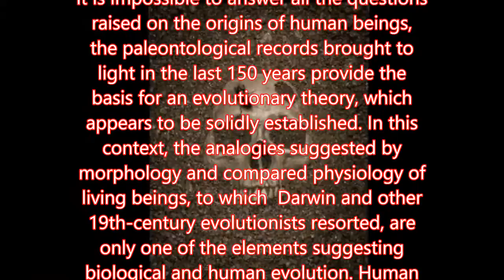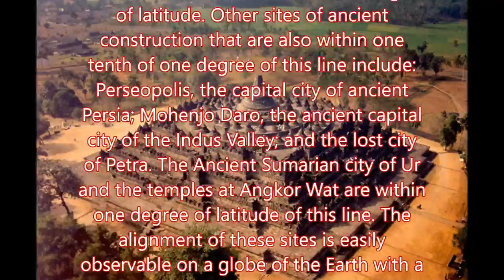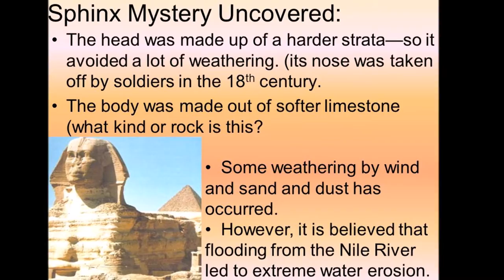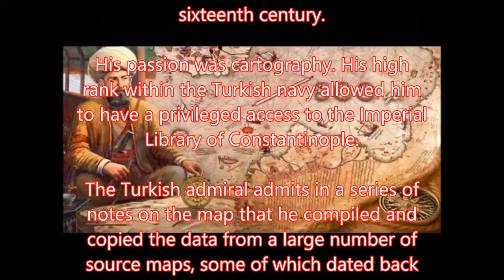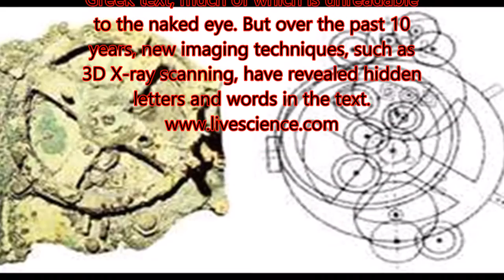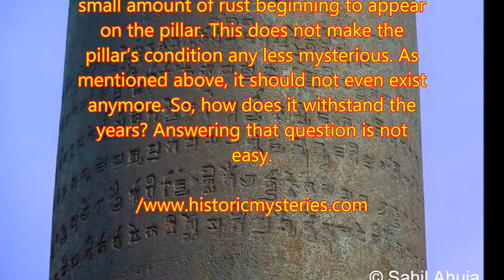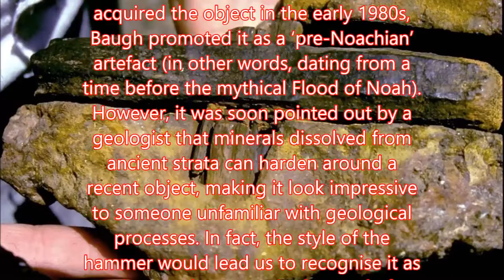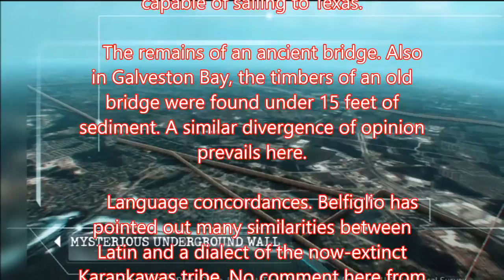Advanced Ancient Civilizations. 'IF' we are the first ?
IF .

This week we ask IF we are the first technologically advance civilization on The Planet Earth?

 The theory that man is a species with amnesia has been proposed by many, chief among them Graham Hancock.
The mainstream of view history does not concur with this view, but evidence seems to be building that there was once a time, long ago when humans may have been as technology as advanced as us today.
Historians and anthropologists seek to understand our past they take a view back in time and witness civilizations rise and fall, humanity often following the repetitive path of construction and destruction.
Some of these ancient cultures seem incredibly alien to us, we have heard of legends and strange encounters with these peoples and see achievements that are unmatched even today.
From the Pyramids and Sphinx to a lost city complex under the sea found off the Coast of Japan.
Archaeologists are increasingly turning out more evidence that does not fit with the current historical timeline.

We take a look into this history and explore the idea of a lost age of mankind.
We look at the growth of these ancient civilizations to see if ancient technology was the result of advances in engineering during ancient times or something else.
 These advances in technology and how stimulated societies to adopt new ways of living and governance.
We at "Oparts" artefacts that have been discovered that do not fit with the period of history they are dated to.
 The Antikythera Mechanism, this mechanism is remarkable for the level of miniaturization and the complexity of its parts, which is comparable to that of fourteenth-century astronomical clocks. ... The debate as to whether the mechanism had indicators for all five of the planets known to the ancient Greeks and how did they build such a device.
Along with these ancient technologies we look at myths and folk laws that tell of a time when man was more advanced, the flood myths and other stories now being supported with physical evidence.
We hope you enjoy the journey and let me know what you think on this topic in the comments below.

All videos produced with help from Tube-buddy a must for every YouTuber.

"many thanks"
For great offers